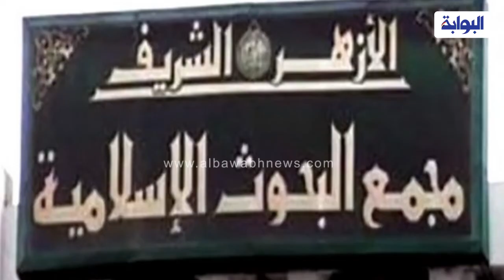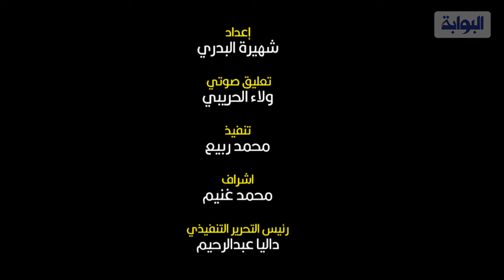وداعا المفكر والمحامي الكبير " رجائي عطية "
رحل اليوم واحد من أعلام مصر البارزين وأدبائه ومفكريه وفقهائه الذين حلّقوا فى الأدب والفكر، وجمعوا بين واقعية القانون وبحور الفقه، وخبرات المحاماة، وخيال الأدب،